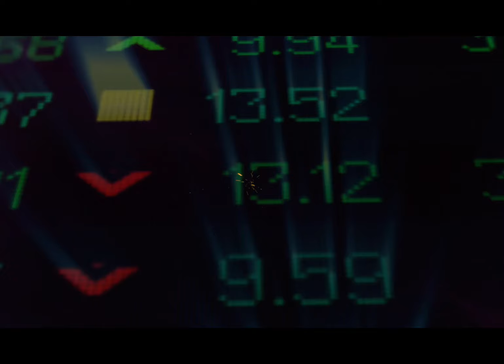This chart will collapse on good news trade puts options to profit from the drop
Discover the secrets of successful trading and become a part of the 1M Trading Challenge with 13 Market Moves.

Join us and elevate your trading game today!

Let's dive into a world of possibilities together.